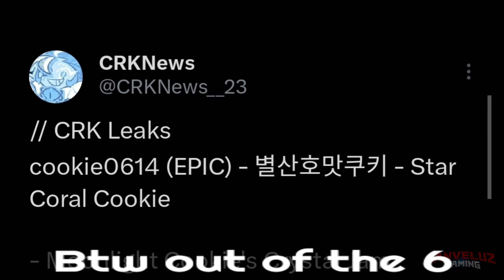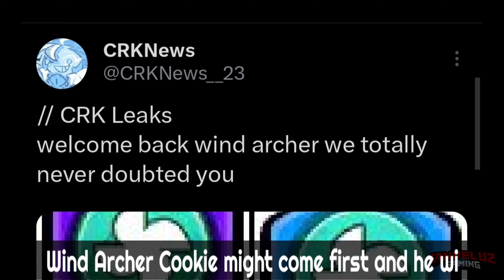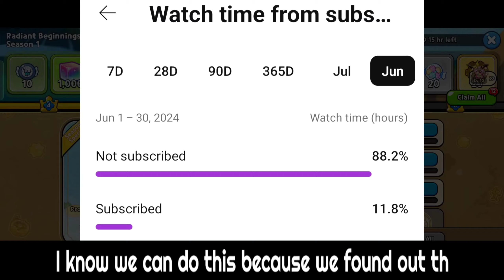How Far Can Unreleased LEGENDARY Cookies Go?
How Far Can Unreleased LEGENDARY Cookies Go in Cookie Run Kingdom?

The Unrelease Legendary Cookies are:
Wind Archer Cookie
Fire Spirit Cookie
Millennial Tree Cookie
Dark Enchantress Cookie
Sugar Swan Cookie
Timekeeper Cookie